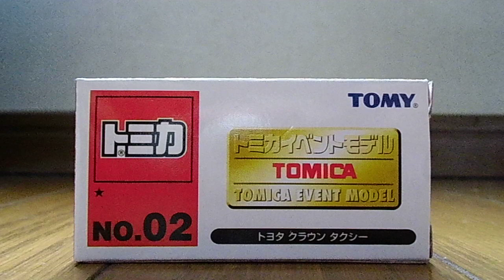【トミカ開封 234】No．2 トミカイベントモデル 「トヨタ クラウン タクシー」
開封
・トミカイベントモデルです♪